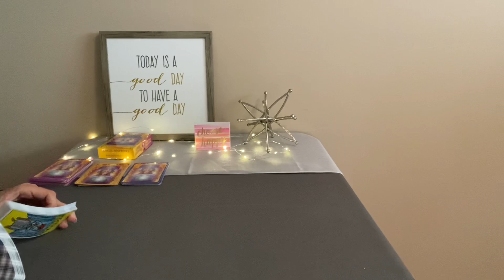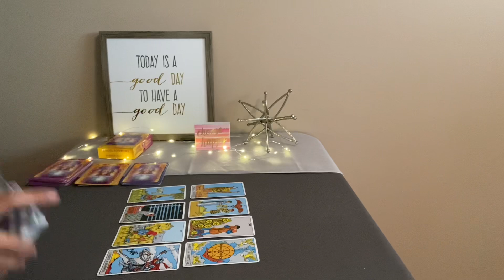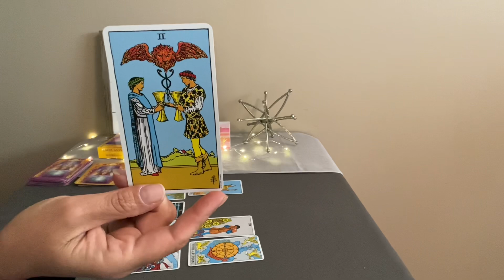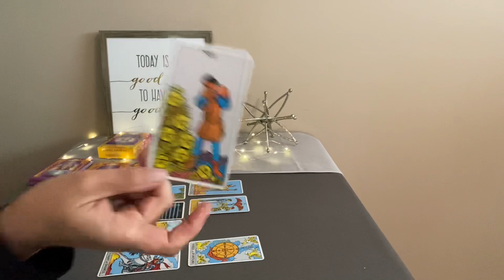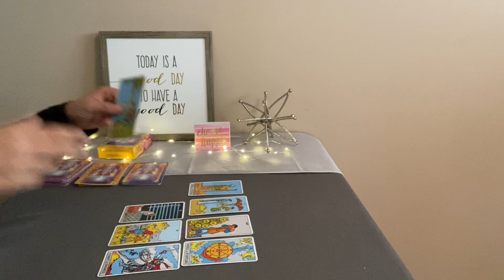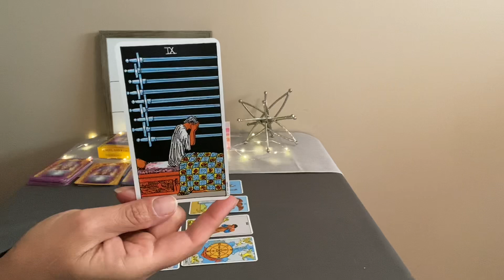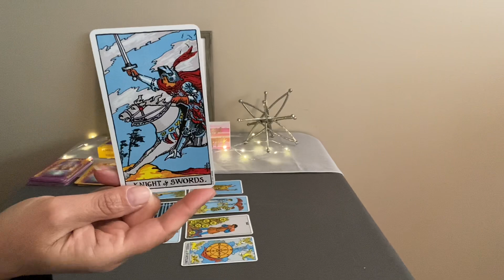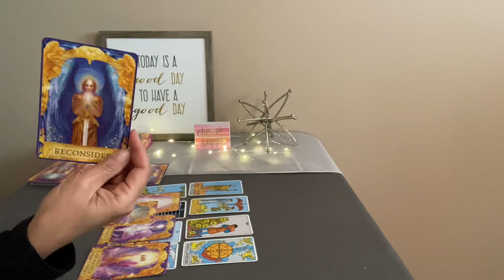SCORPIO Weekly Tarot May 30–June 6–Put yourself out there❤️💰🌎